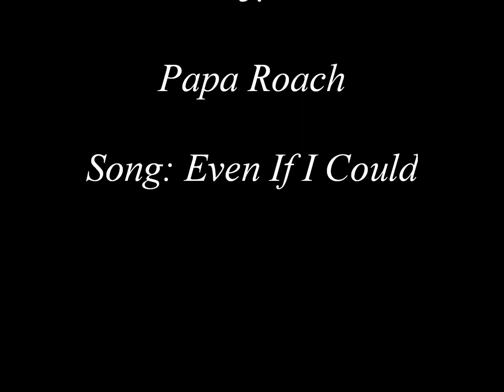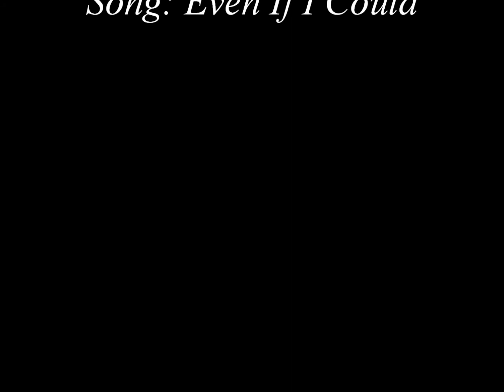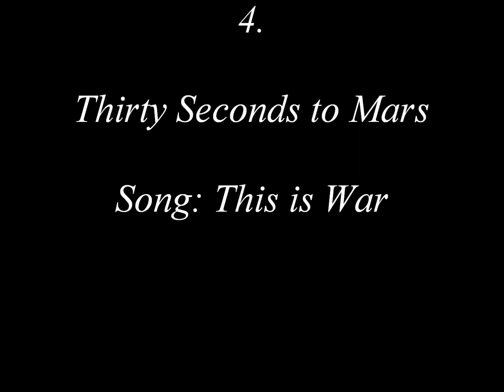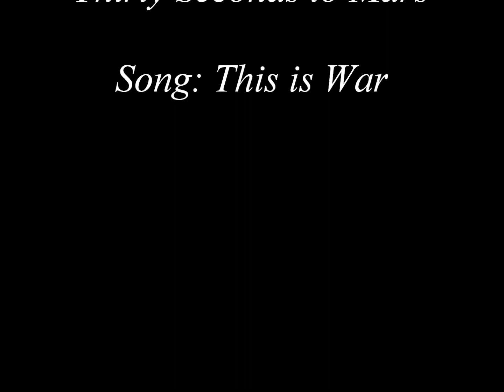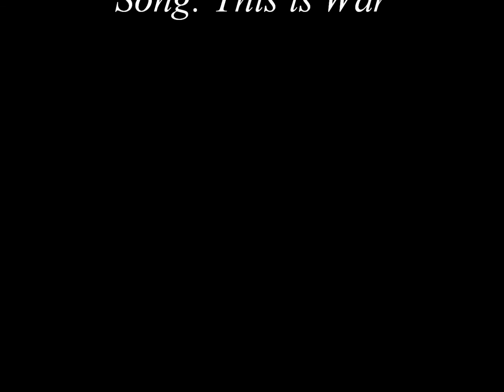Top 12 Bands Part 3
Please enjoy as I go through my top 12 favorite bands, and a song from each of them! :D This will be in a few parts... xD